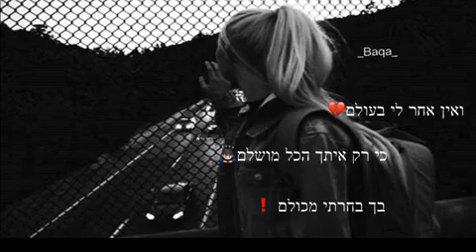ואין אחרי לי בעולם 💙